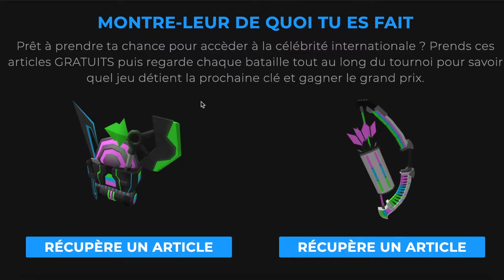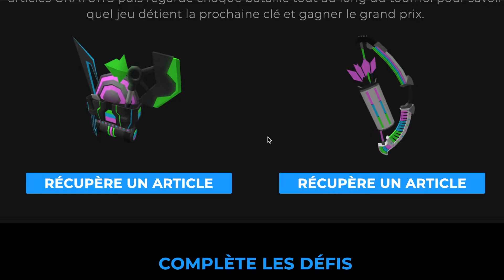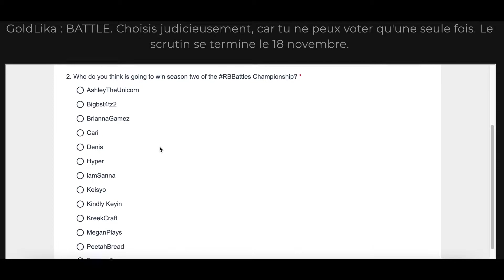Le Nouveau Événement RB Battles Saison 2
🔔 CLIQUEZ SUR LA CLOCHE- CLICK ON THE BELL